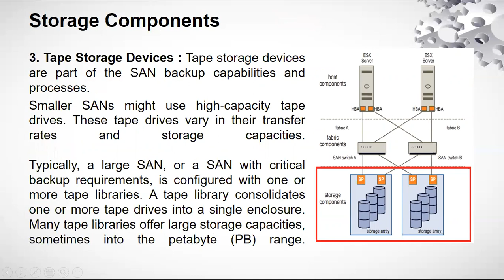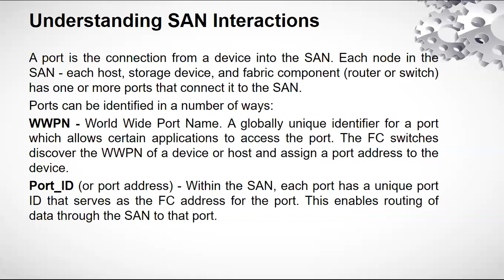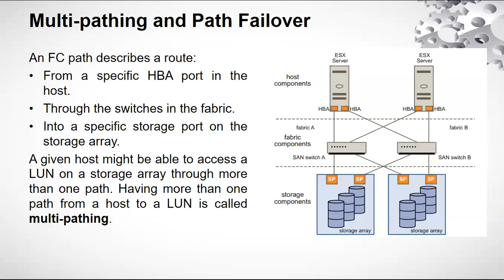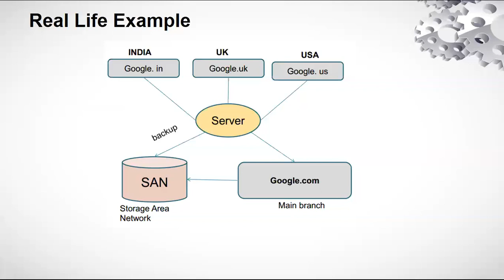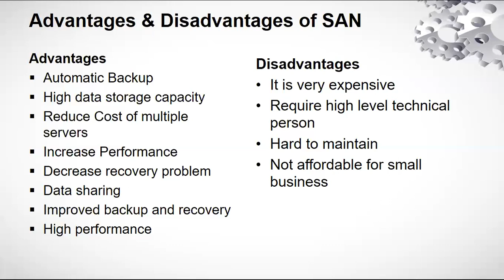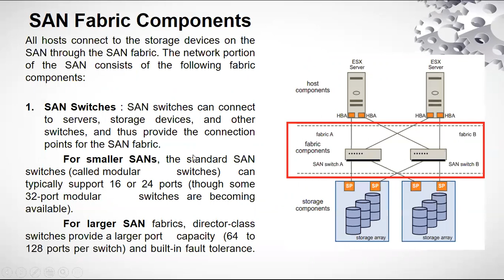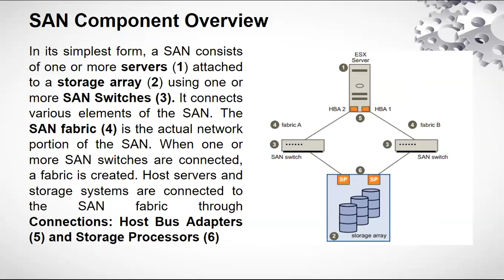Storage Area Network (SAN) Tutorial Part II (BNCSC_Mod_V_Tutorial_IV)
Storage Area Network (SAN) Tutorial Part II